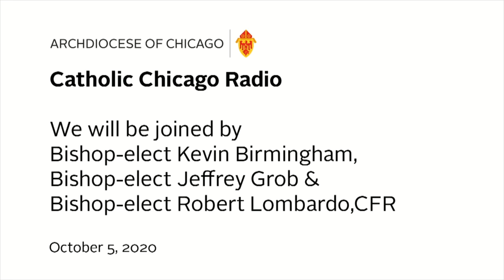Catholic Chicago Radio (Live): Meet The New Bishops Elect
Today's show is hosted by Fr. Greg Sakowicz Rector of Holy Name Cathedral and Mark Teresi.  Our guests for the program will be all 3 of our new Bishops-elect.  They are Bishop-elect Fr. Kevin Birmingham, Bishop-elect Fr. Jeffrey Grob, and Bishop-elect Fr. Robert Lombardo.